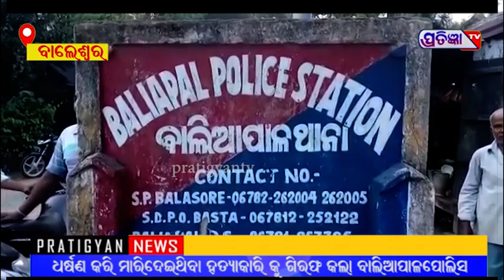ଧରା ପଡିଲା ସୋନାଲି ଙ୍କ ହତ୍ୟାକାରୀ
ପୋଲିସର ଦୀର୍ଘ 24 ଘଣ୍ଟାର ଛାଂବିନ ପରେ ଧରା ପଡିଲା ମହିଳାଙ୍କୁ ମାରି ପୋତି ଥିବା ହତ୍ୟାକାରୀଙ୍କୁ।